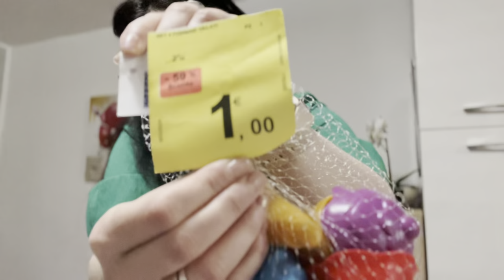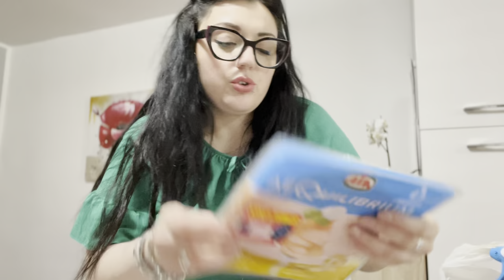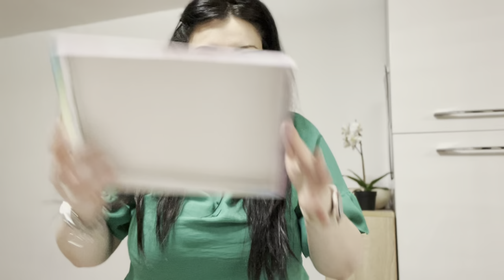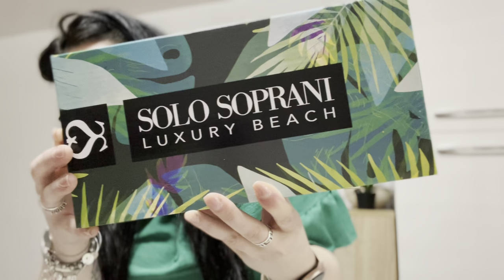VISITA OCULISTICA PER ALE 😰 || SHOPPING DA TERRANOVA e SCARPE & SCARPE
Benvenuto in un nuovo video! Vi adoro tesorine ! smakkkk!!!

Baci

Roby